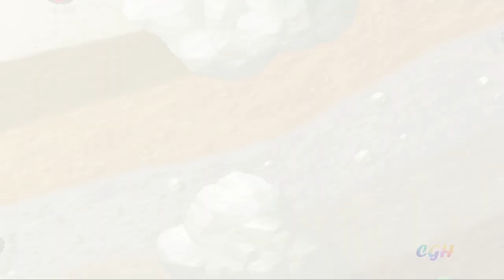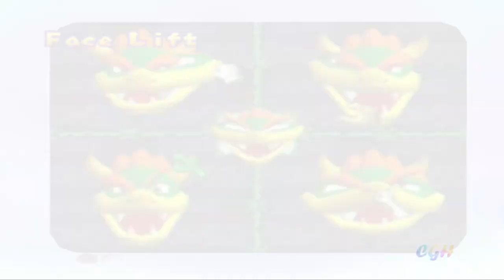Mario Party - All Brainy Minigames Gameplay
Mario Party Nintendo 64 All Brainy Minigames Gameplay